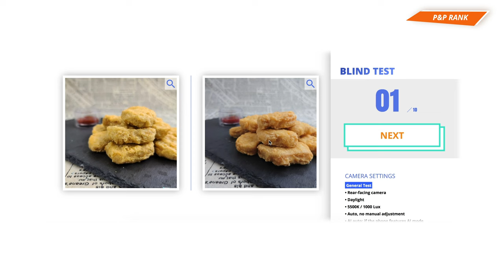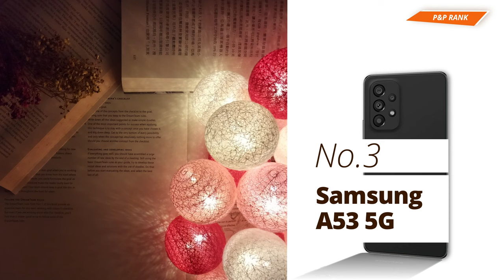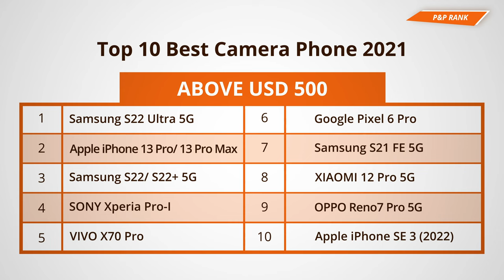Best Camera Phone 2022 | P&P RANK | May 2022 update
Leave a message, let us know which phone you are gonna buy!  😍
You can also ask for suggestions if you can't make the final decision.
Top 20 Best Camera Phone _Based on 915,694 Blind Tests
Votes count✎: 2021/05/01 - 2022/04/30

Best Android/ iOS Phone Camera Above USD 500
Top1: Samsung
Top2: Apple
Top3: Samsung

Best Android/ iOS Phone Camera Under USD 500
Top1: OPPO
Top2: VIVO
Top3: Samsung

00:21  Top 10 Best Camera Phone of 2021 Under USD 500
01:14  Top 10 Best Camera Phone of 2021 Above USD 500

Take a Blind Test Now, Find Your Best Camera Phone in 60 Secs

【P&P RANK】
Are you looking for the best camera phone/selfie camera ideas? In addition to the DXOMARK scores, you now have another trusty second opinion- the P&P RANK.

How does the P&P RANK work?
The P&P RANK is based on tens of thousands of blind tests on the Phone & Photo site. Phone & Photo create standard studio scenes and compile photos from different mobile phones for these tests. By comparing mobile phone images taken under the same light conditions and with the same camera settings, people can vote for the picture they prefer in each scene and, hopefully, will find their ideal camera phone.
By aggregating votes of a certain duration, we can find the Best Camera Phone and Best Selfie Camera Phone.